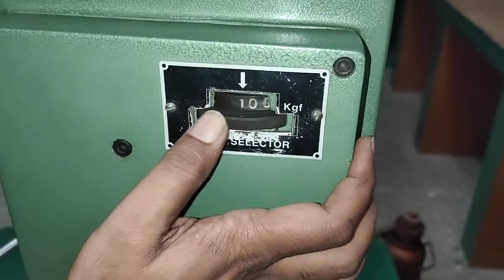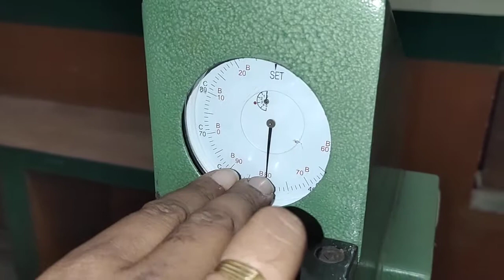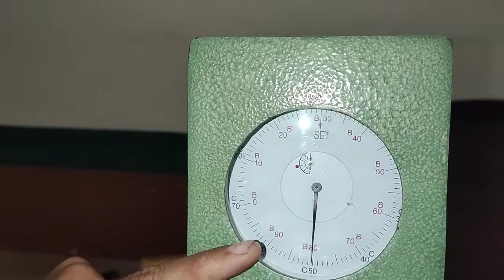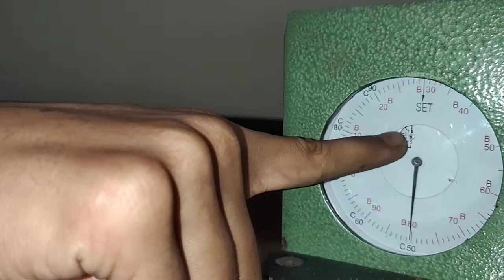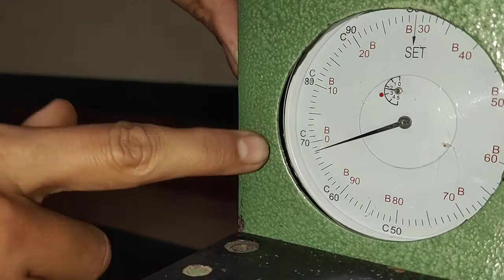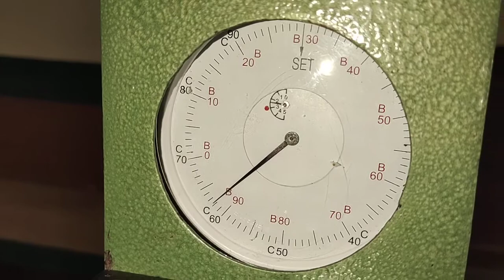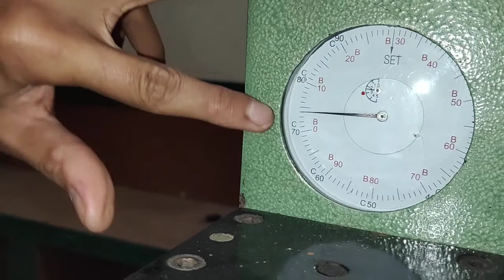ME LAB-ROCKWELL HARDNESS TEST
FOR 3RD SEM MECHANICAL STUDENTS